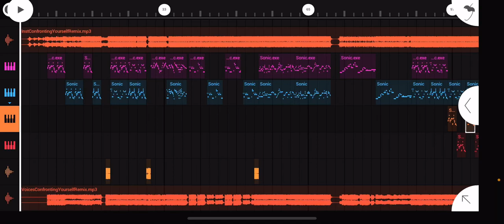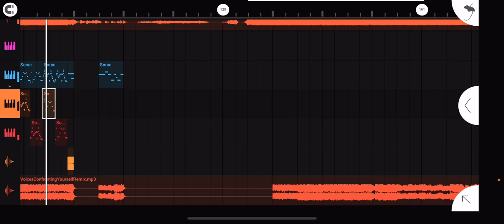Confronting Yourself Remix (Preview)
This is just the progress of how I’m doing
Credits
Song-@MarsYT23